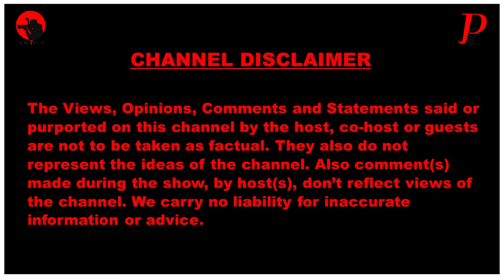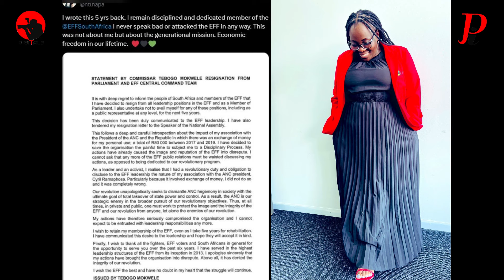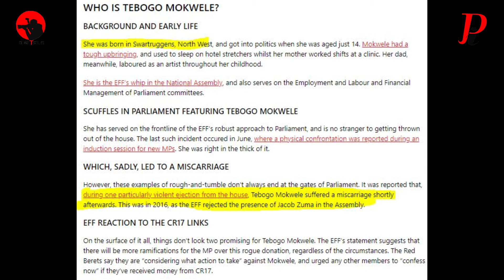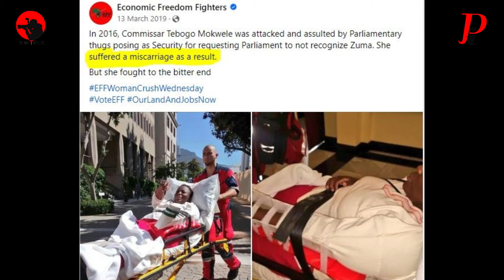She was Fired Because of Mkhwebane, can EFF replace Busi with Tebogo Mokwele. Her Short stint in EFF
Busisiwe Mkhwebane is a South African advocate and prosecutor served as the 4th Public Protector of South Africa from October 2016 until her impeachment in September 2023. Following her impeachment, she served as a Member of the National Assembly of South Africa from October 2023 to October 2024, representing the EFF. She is the first head of a Chapter 9 institution to be removed through impeachment.

Mkhwebane was born in Bethal in the then Transvaal province (now Mpumalanga) on 2 February 1970, matriculating from Mkhephuli Secondary School in 1988. She graduated with a BProc followed by an LLB from the University of the North (now the University of Limpopo). Subsequently, she obtained a diploma in corporate law and a higher diploma in tax from the Rand Afrikaans University (now the University of Johannesburg).[2] In 2010 she completed a Masters in Business Leadership at the University of South Africa